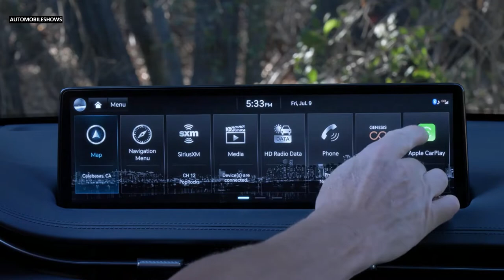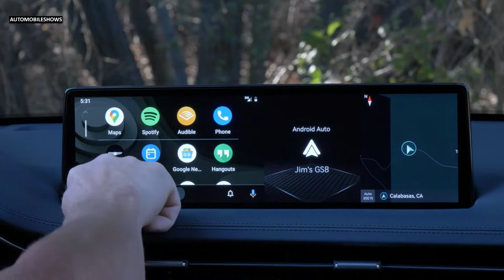2022 Genesis GV70 - Style, Exterior, Interior, Driving (California)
Hello everyone! This is about the video car show of 2022 Genesis GV70 (California). It is showing you of style, exterior, interior, driving video into that you will like it.

This is a vehicle auto show everyone. I’m posting the video of new vehicle to my channel for all of you to enjoy. I just so love on vehicles that's right I make my own combination video of the cars appearance and driving action. This video is just a combination of how the car driving look like. They look fantastic and very powerful car in the latest 2022 from the Genesis. I hope you will like it.
Sources are gotten from the internet, Audio: “Fantasyland”